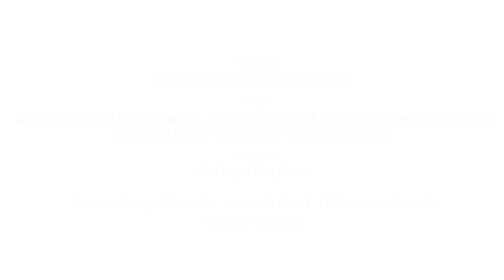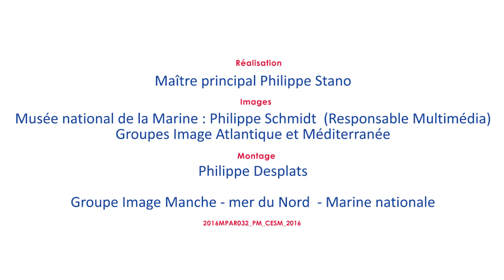[SALON MARINE 2017] Ouverture de la plateforme de financement participatif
La 44ème édition du Salon de la Marine accostera au Musée national de la Marine en février 2017.

Le Salon de la Marine 2017 compte sur VOUS pour permettre aux Peintres Officiels de la Marine et aux candidats d’exposer leurs œuvres, leur travail, leur passion.